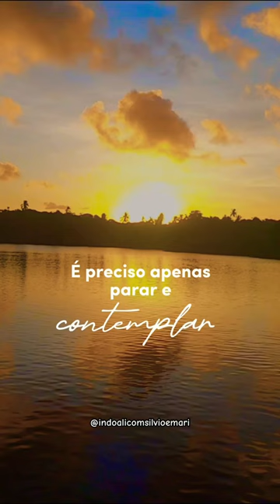Pôr do sol mais lindo da Rota ecológica dos Milagres, Rio tatuamunha, Porto de Pedras- Alagoas.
📍PÔR DO SOL NO RIO TATUAMUNHA, PORTO DO PEDRAS -AL

Contemple a beleza e paz desse lugar.
Se inscrevam e nos sigam @indoalicomsilvioemari 🌍